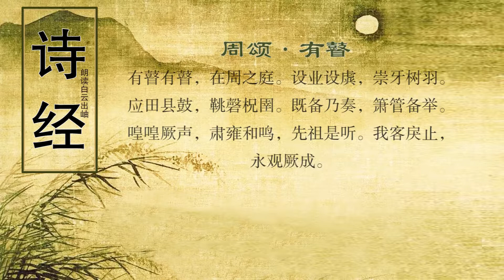诗经 周颂·有瞽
译文
盲人乐师排成行，聚集周庙前庭上。钟架鼓架摆设好，五彩羽毛架上装。既有小鼓和大鼓，鞉磬柷敔列停当。乐器齐备就演奏，箫管一齐都奏响。众乐交响声洪亮，肃穆和谐声悠扬，先祖神灵来欣赏。诸位宾客都来到，乐曲奏完齐赞赏。

注释
瞽（gǔ）：盲人。这里指周代的盲人乐师。
庭：指宗庙的前庭。
业：悬挂乐器的横木上的大板，为锯齿状。虡（jù）：悬挂编钟编磬等乐器的直木架，上有业。
崇牙：古代乐器架横木上刻的锯齿，用以悬挂乐器。树羽：在崇牙上装饰的五彩鸟羽。树，插。
应：小鼓。田：大鼓。县（xuán）：“悬”的本字。
鞉（táo）：一种立鼓。一说为一柄两耳的摇鼓。磬（qìng）：玉石制的板状打击乐器。柷（zhù）：木制的打击乐器，状如漆桶。音乐开始时击柷。圉（yǔ）：即“敔”，打击乐器，状如伏虎，背上有锯齿。以木尺刮之发声，用以止乐。
备：安排就绪。
箫：古箫如今之排箫，是以小竹管排编成的。管：管乐器，即笛子之类的乐器。
喤（huáng）喤：乐声大而和谐。
肃雝（yōng）：声音和谐舒缓。
戾（lì）：到达，到来。
永：终，一直。成：指一曲终了。或解为乐之一阕。一说此指祭礼完毕。
鉴赏

　　周颂三十一篇都是乐诗，但直接描写奏乐场面的诗作惟《周颂·执竞》与此篇《周颂·有瞽》。《周颂·执竞》一诗，“钟鼓喤喤，磬筦将将，降福穰穰，降福简简”，虽也写了作乐，但也落实于祭祀降福的具体内容。惟有《周颂·有瞽》几乎纯写作乐，最后三句写到“先祖”“我客”，也是点出其“听”与“观”，仍归结到乐的本身，可见这乐便是《周颂·有瞽》所要表达的全部，而这乐所包含的意义，在场的人（周王与客）、王室祖先神灵都很明了，无须再加任何文字说明。因此，《周颂·有瞽》所写的作乐当为一种定期举行的仪式。《礼记·月令》：“季春之月……是月之末，择吉日，大合乐，天子乃率三公、九卿、诸侯、大夫亲往视之。”高亨《诗经今注》认为这即是《周颂·有瞽》所描写的作乐。从作乐的场面及其定期举行来看，大致两相符合，但也有不尽一致之处。其一，高氏说“大合乐于宗庙是把各种乐器会合一起奏给祖先听，为祖先开个盛大的音乐会”，而《礼记·月令》郑玄注则说“大合乐以助阳达物风化天下也，其礼亡，今天子以大射、郡国以乡射礼代之”，目的一空泛、一具体；其二，高氏说“周王和群臣也来听”，《礼记·月令》则言天子率群臣往视，音乐会的主办者便有所不同了。另外，高氏说“据《礼记·月令》，每年三月举行一次”，《月令》原文是“季春之月”，按周历建子，以十一月为岁首，“季春之月”便不是“三月”了。可见要确指《有瞽》作乐是哪一种仪式，还有待进一步考证。

　　《周颂·有瞽》这一纯写作乐过程的诗篇，不仅表现了周王朝音乐成就的辉煌，而且也显示了周人“乐由天作”因而可以之沟通入神的虔诚观念。
创作背景

　　此诗是表现周王祭祀先祖时乐队齐奏的盛况。在先秦时代的政治生活中，乐具有特殊重要的地位，而且往往与礼密切相关联。《周颂·有瞽》正是王室乐队演奏壮观场面的记录。